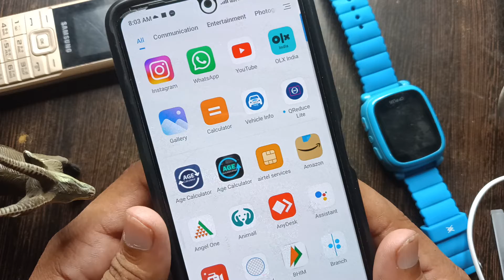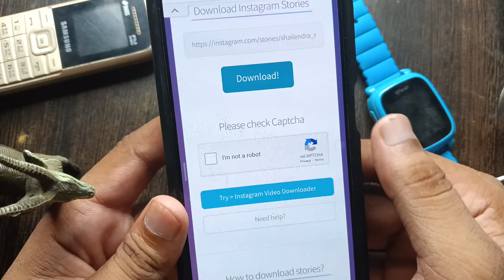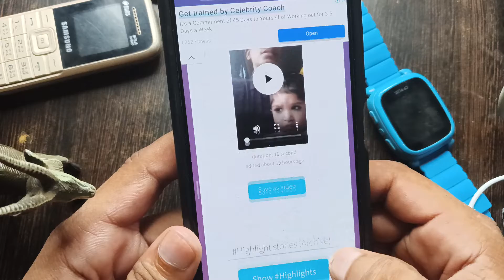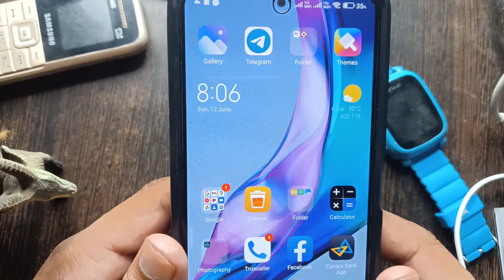Instagram pe Dusre ki story kaise lagayen | Dusre ki story apne instagram pe kaise lagaye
Instagram pe Dusre ki story kaise lagayen | Dusre ki story apne instagram pe kaise lagaye | technical rajesh

Your Queries :- 1) instagram pe dusre ki story kaise lagayen
2) instagram dusre ki story kaise lagaye
3) instagram di storie kaise lagaye
 4)किसी दूसरे की स्टोरी को अपने इंस्टाग्राम में कैसे लगाएं 5)dusre ki story apne instagram pe kaise lagaye 6)instagram dusre ki story kaise download karen 7)instagram dusre ki id kaise kholen
 8)instagram dusre ki id apne phone mein kaise kholen
9)instagram dusre ki id chalayen
10)instagram dusre ki story
11)instagram dusre ki story kaise lagaye